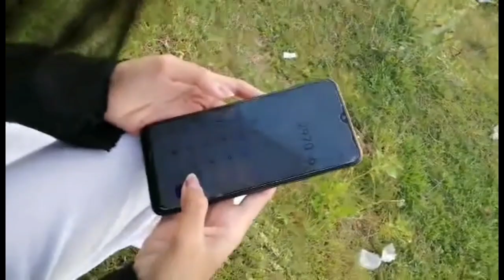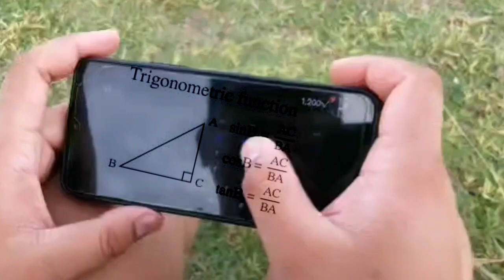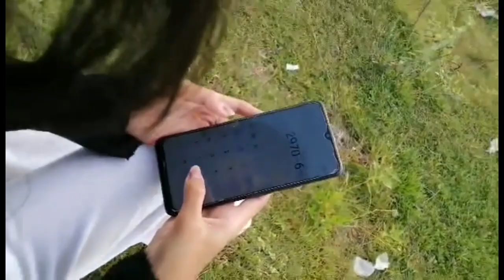GenMath song project in GenMath